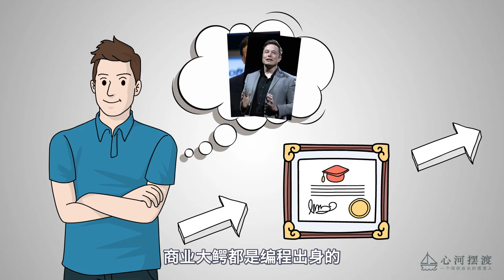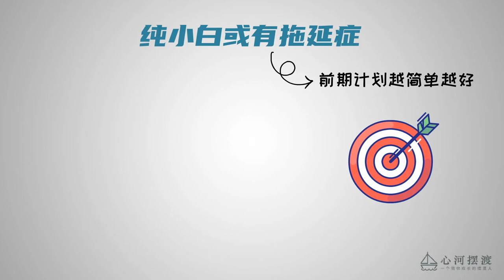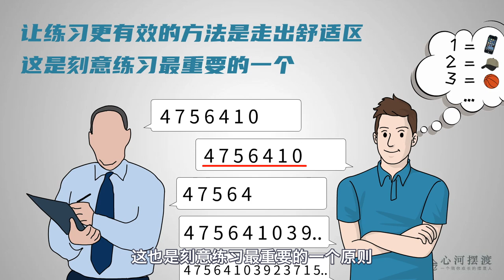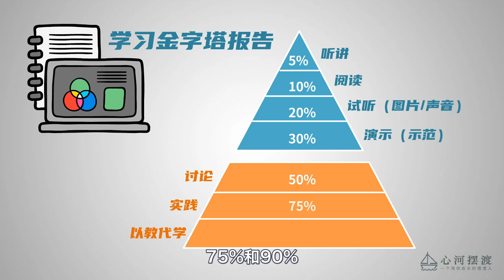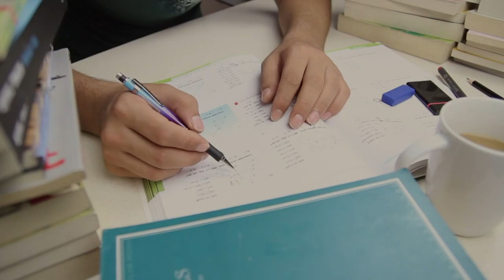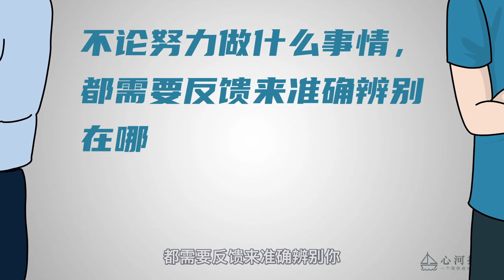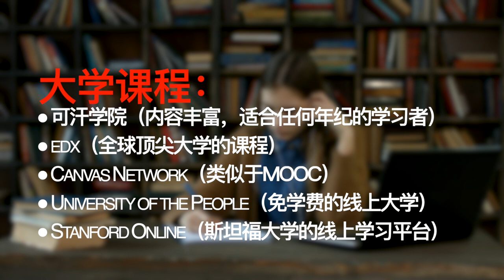1年完成4年MIT课程！学霸的高效学习法 || 5个通用的学习原则 【心河摆渡】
0:00 学霸是如何卷的
1:43 绘制学习地图
3:35 突破舒适区
4:53 主动式学习
6:34 强化记忆法
8:43 适当延迟反馈
10:02 总结及学习资源

1年完成4年MIT课程！学霸的高效学习法 || 5个通用的学习原则 【心河摆渡】
心河摆渡 MIT 学习法 请注意，本视频完全符合YouTube社区准则，没有任何违规行为。